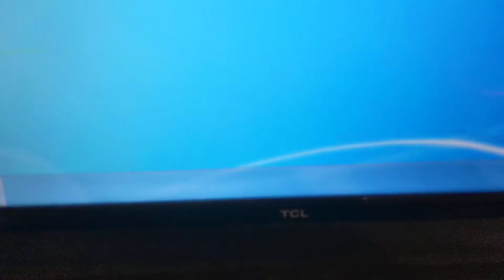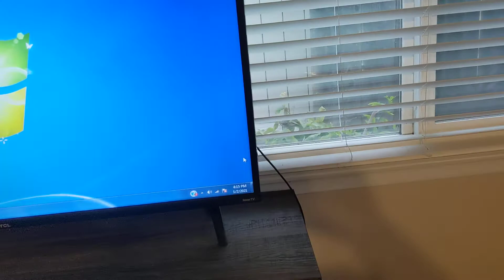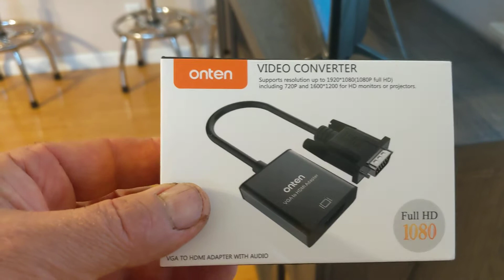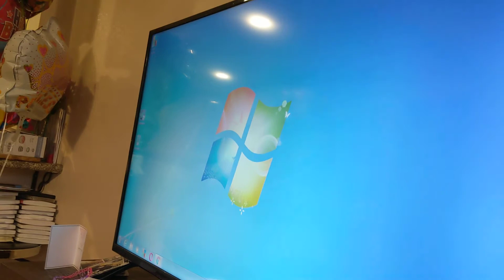Конвертер для преобразования VGA сигнала в HDMI.